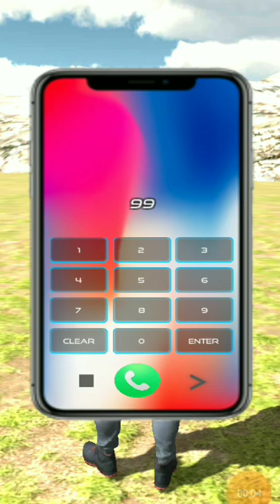indian heavy driver dj code